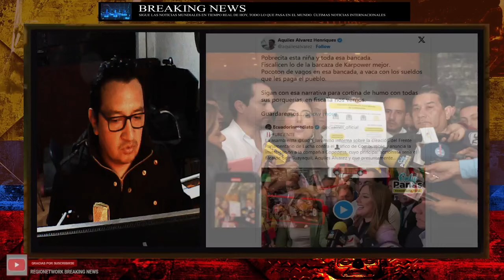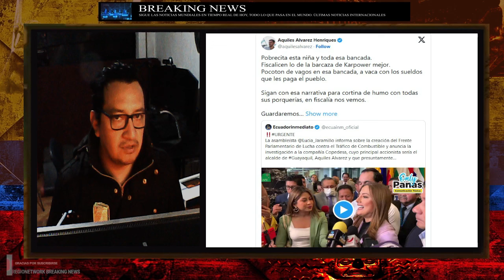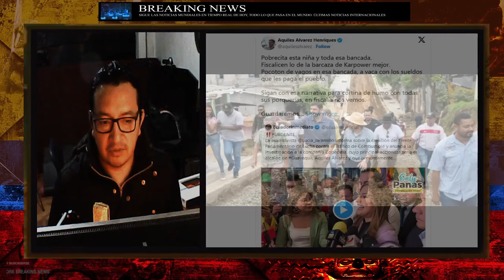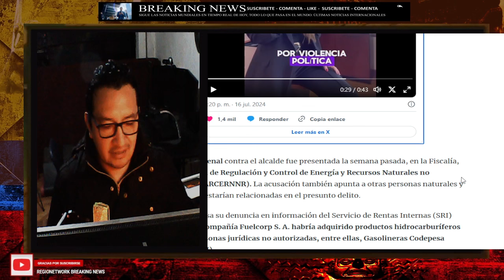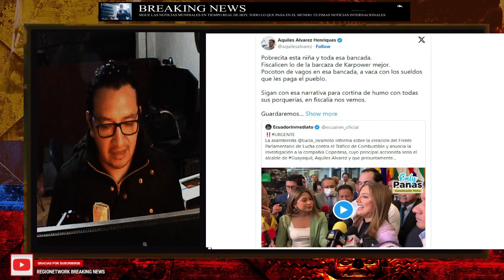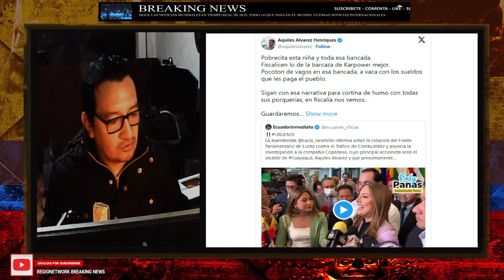¡LUCIA JARAMILLO TILDO DE ”CAVERNICOLA” A AQUILES ÁLVAREZ!